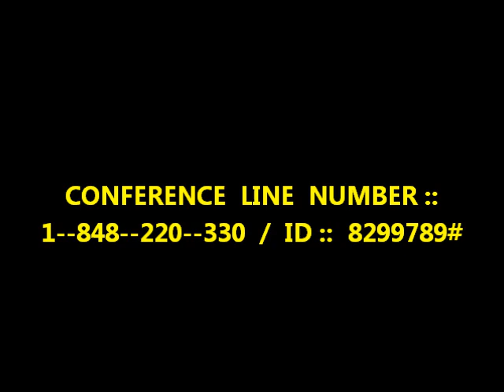SATAN IS SIFTING PASTOR DONALD DOUGLAS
JESUS  CHRIST  IS  COMING  AGAIN  SOON.  THEY  THAT  ARE  READY  ARE  LIVING  TO  THAT  AFFECT.   JESUS  GAVE  HIS  BRIDE { THE  CHURCH }  EVERY  THING  SHE  NEEDS  TO  OVERCOME  THE DEVIL  AND  LIVE  HOLY.  BE  SOBER  AND  VIGILANT.  FIGHT  THE  GOOD  FIGHT  OF  FAITH.  LAY  HOLD  ON  ETERNAL  LIFE.  BE  ENCOURAGED  AND  STAY  FOCUSED.  MARANATHA,  FARE  YE  WELL.